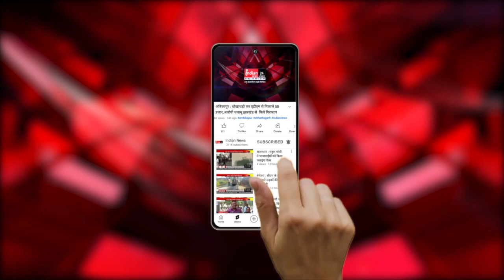बुरहानपुर : जागृत आदिवासी दलित संगठन ने पुलिस अधीक्षक पर लगाया आरोप